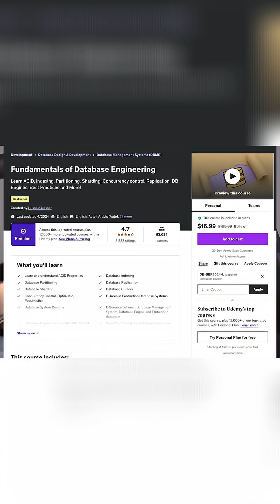Database Fundamentals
Stay Awesome,
Hussein